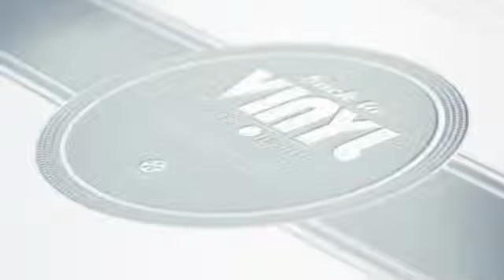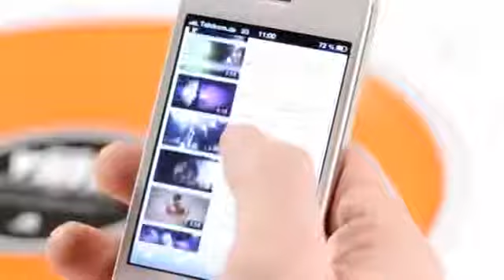Back to Vinyl - The Office Turntable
How to reach creative directors in a convincing way. Watch this perfect integration of direct mail and online by the use of bridging technologies. Print, vinyl, smartphone and AR deliver a great result.